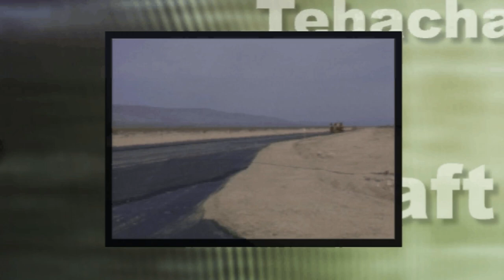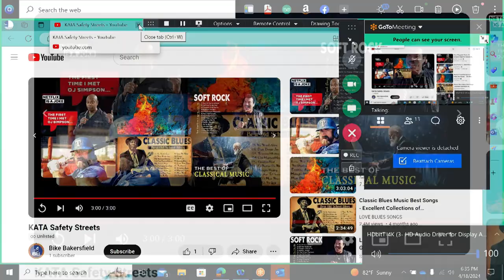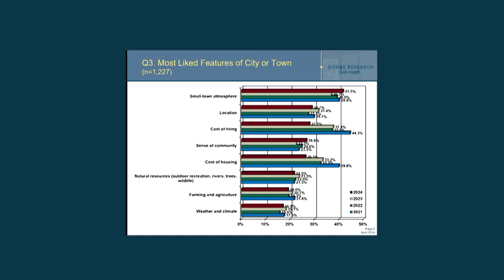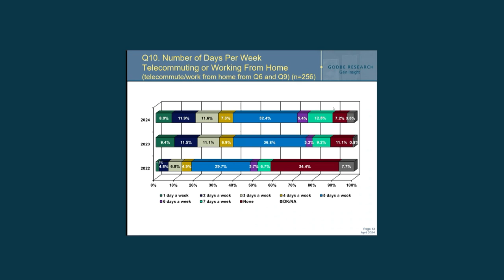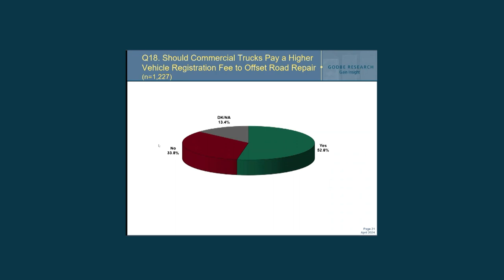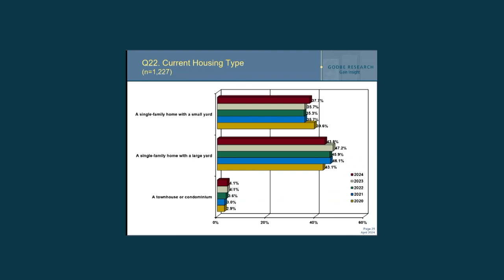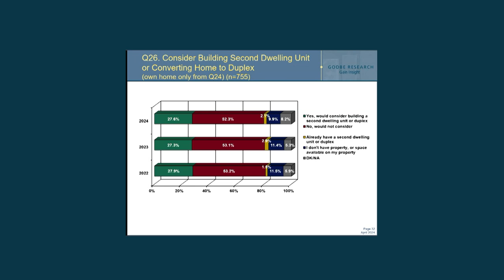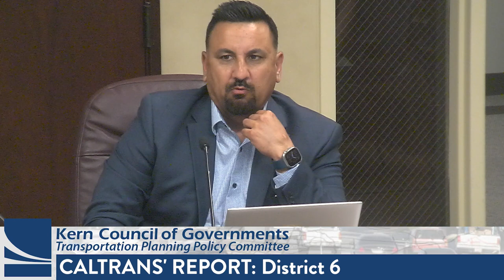Kern Council of Governments (Kern COG) April 18, 2024 Meetings